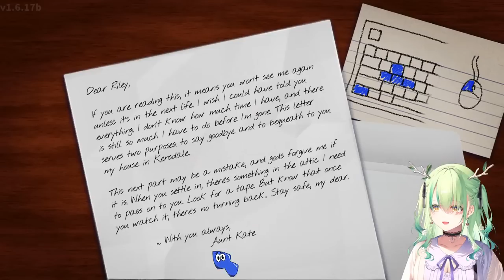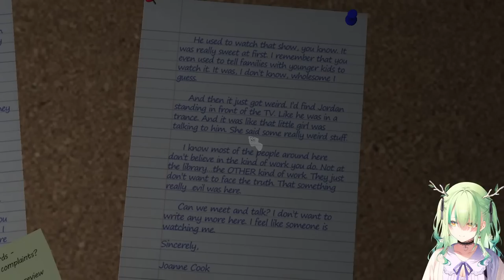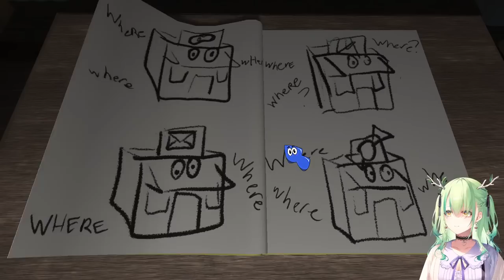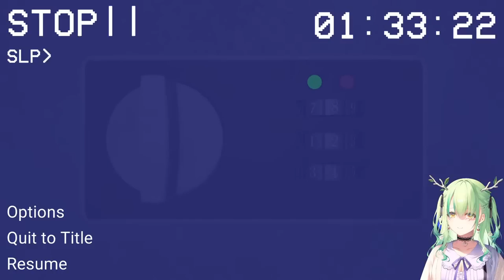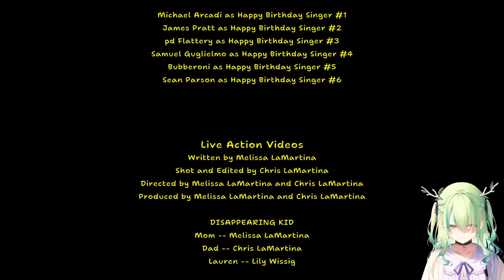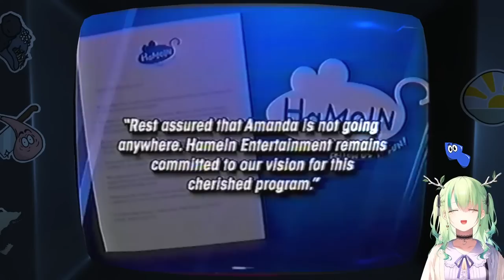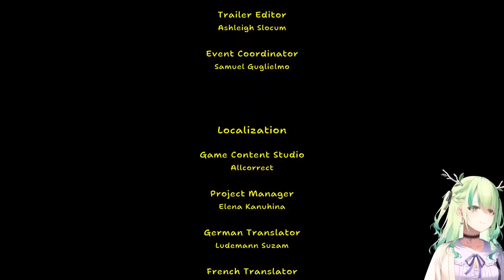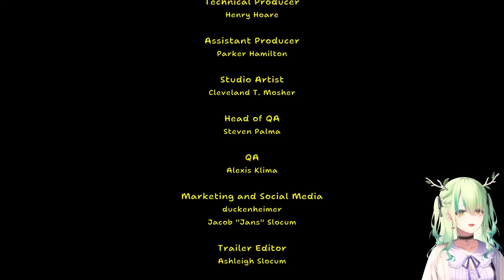【Amanda the Adventurer】 Analog Horror Game Where Amanda Is Here To Help! help me (All Endings)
uh oh (at least I think this is all the endings at the time of writing this)

This game is being streamed and monetized after confirming with DreadXP.

【 FauForest Rules! 】

使用BGM
□DOVA-SYNDROME